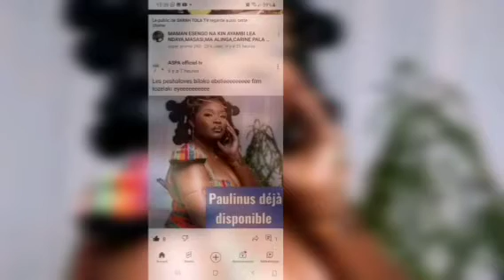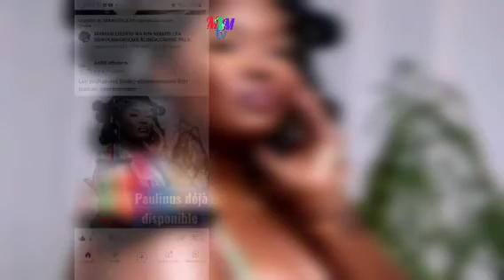DEGRE YA TENSION OYO SYLLA AZO SUA EEEH PADON 28ANS D EXPERIENCE NA 28 AGE NA SEKI BINOEEE